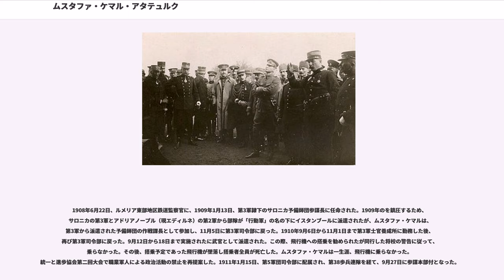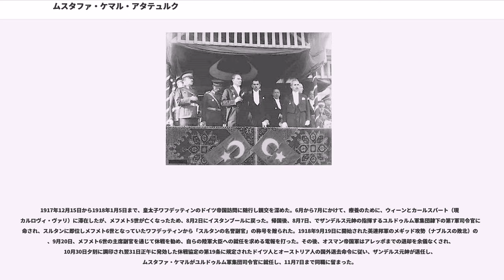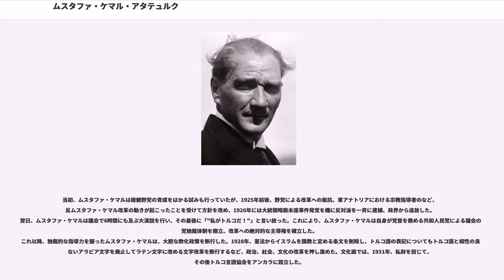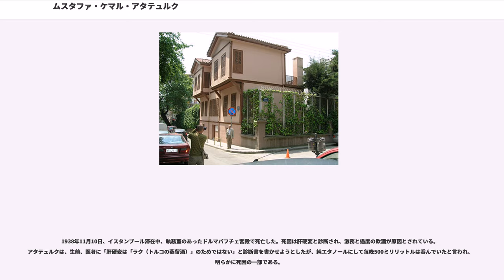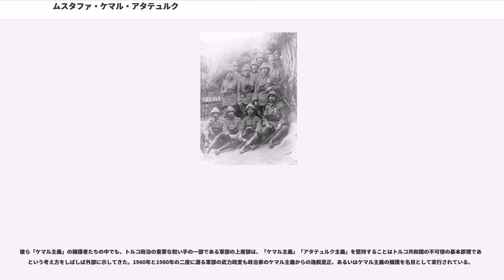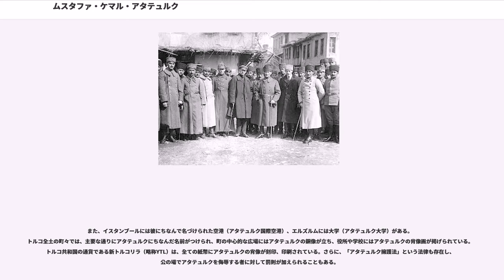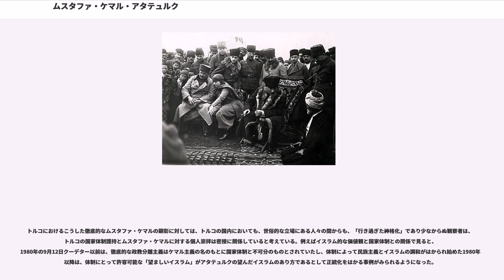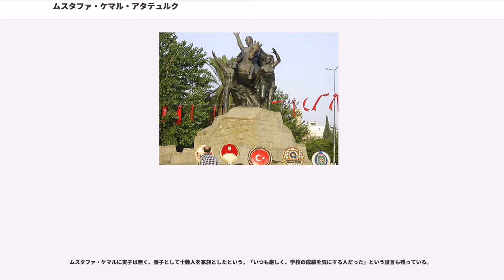ムスタファ・ケマル・アタテュルク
ムスタファ・ケマル・アタテュルク（Mustafa Kemal Atatürk、1881年5月19日 - 1938年11月10日）は、オスマン帝国の将軍、トルコ共和国の元帥、初代大統領（在任1923年10月29日 - 1938年11月10日）。トルコ独立戦争とトルコ革命を僚友たちとともに指導したことで知られる。

1881年、オスマン帝国領の県都セラーニク（現ギリシャ領テッサロニキ）のコジャ・カスム・パシャ街区で、税関吏と母の子として生まれた。夫妻は『選ばれし者』を表す「ムスタファ」と命名し、後に、サロニカ幼年兵学校の数学教官ユスキュプリュ・ムスタファ・サブリ・ベイ大尉が自身の担当教科にムスタファが長けていた縁から彼に「ケマル」（「完全な」を意味する）を与え、ムスタファ・ケマルとなった。なお、『ユダヤ百科事典』によると、トルコのユダヤ人の多くは、ムスタファ・ケマルをシャブタイ派であると信じているが、トルコ政府はそれを認めていない、という 。

ムスタファ・ケマルは、父の希望で、シャブタイ派カパンジュ分派に属するが開校し西洋式教育を実施していた学校 () に進んだが、父が死亡したため、家族で叔父の許に身を寄せた。しばらくして、母がラグプ・エフェンディと再婚したため、ムスタファ・ケマルは、ホルホル街区の叔母エミネ・ハヌムの家に身を寄せた。サロニカ幼年兵学校では、フランス語教官、では、歴史教官らの影響を受けた。

ムスタファ・ケマルは、1899年3月14日、陸軍士官学校（陸士1317年入学組）に入学した。士官学校では、校長、らの薫陶を受け、同期生のアリ・フアト（ジェベソイ）、、サーリフ（ボゾク）、アフメド・フアト（ブルジャ）、一期先輩のアリ・フェトヒ（オクヤル）、一期後輩のヌーリ（ジョンケル）、キャーズム・カラベキル、キャーズム・「キョプリュリュ」（オザルプ）らと親交を深めた。1902年2月10日に同校を歩兵少尉として第8席の成績で卒業し、陸軍大学に進んだ。1905年1月11日に同学を参謀大尉として修了（陸大57期、5席）して、研修のためダマスカスの第5軍に配属された。士官学校在学中からアブデュルハミト2世の専制に反感を抱いており、ダマスカスで軍医や陸大同期のと共に「祖国と自由」() を設立した。その後、無断でサロニカに戻り、マケドニア支部を設立したという。1906年にマケドニアでは、青年将校や下級官吏が、パリの統一と進歩協会（青年トルコ党）の現地支部を設立し、1907年6月20日に上級大尉 () に昇進したムスタファ・ケマルが1907年10月13日にサロニカの第3軍司令部に転属されたときには、「祖国と自由」の支部も統一と進歩協会に吸収されていたため、ムスタファ・ケマルも同協会に加入した。しかし、同協会ではタラートや、ジェマルが力を持っており、立憲革命の成功で、やエンヴェル・ベイらが「自由の英雄」として名声を獲得した。

1908年6月22日、ルメリア東部地区鉄道監察官に、1909年1月13日、第3軍隷下のサロニカ予備師団参謀長に任命された。1909年のを鎮圧するため、サロニカの第3軍とアドリアノープル（現エディルネ）の第2軍から部隊が「行動軍」の名の下にイスタンブールに派遣されたが、ムスタファ・ケマルは、第3軍から派遣された予備師団の作戦課長として参加し、11月5日に第3軍司令部に戻った。1910年9月6日から11月1日まで第3軍士官養成所に勤務した後、再び第3軍司令部に戻った。9月12日から18日まで実施されたに武官として派遣された。この際、飛行機への搭乗を勧められたが同行した将校の警告に従って、乗らなかった。その後、搭乗予定であった飛行機が墜落し搭乗者全員が死亡した。ムスタファ・ケマルは一生涯、飛行機に乗らなかった。統一と進歩協会第二回大会で職業軍人による政治活動の禁止を再提案した。1911年1月15日、第5軍団司令部に配属され、第38歩兵連隊を経て、9月27日に参謀本部付となった。

1911年9月29日にイタリアがリビアに侵攻したため、イスマイル・エンヴェル・ベイ、アリ・フェトヒ・ベイ、、アフメド・フアド・ベイ、メフメド・ヌーリ・ベイ、ら統一と進歩協会の志願者たち...